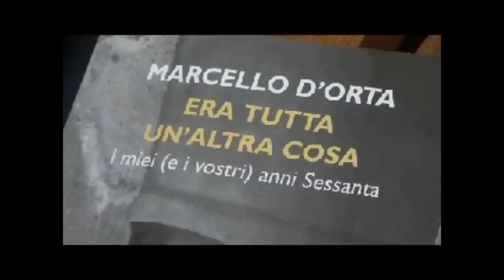Marcello D'Orta "Era tutta un'altra cosa".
Interivista di Enzo Musella
Marcello D'Orta parla del suo ultimo libro: "Era tutta un'altra cosa". Sottotitolo: "I miei e (i vostri) anni sessanta"